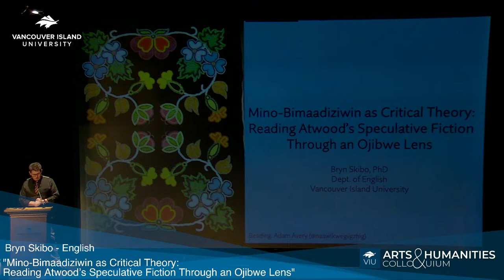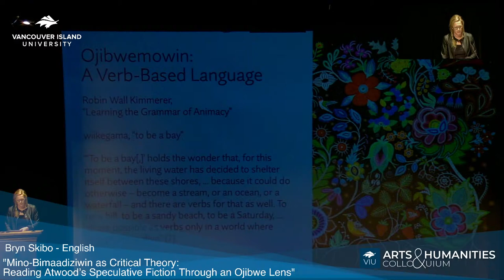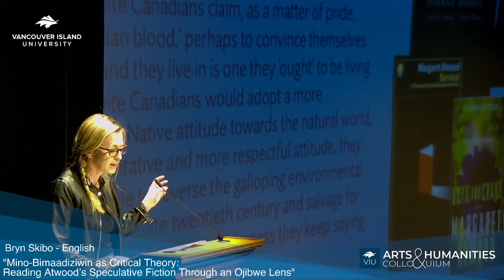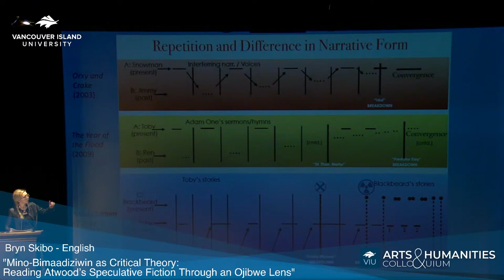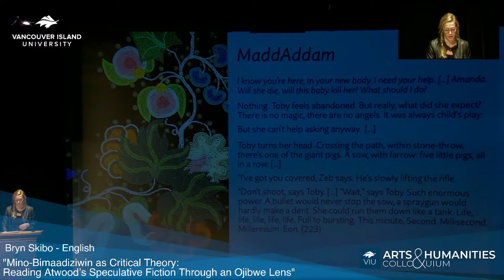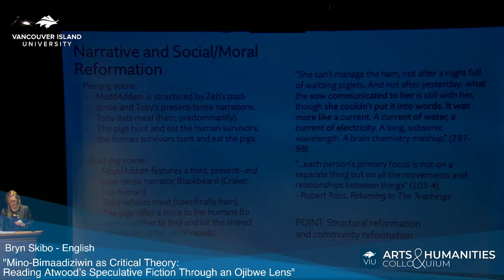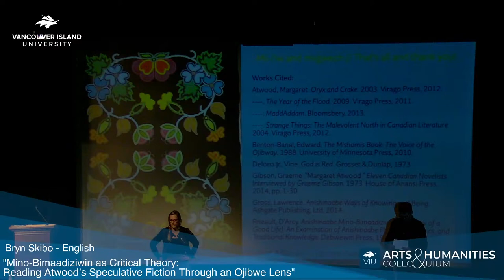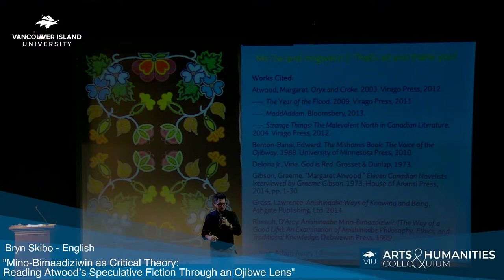Mino-Bimaadiziwin as Critical Theory: Reading Atwood’s Speculative Fiction Through an Ojibwe Lens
Mino-Bimaadiziwin as Critical Theory: Reading Atwood’s Speculative Fiction Through an Ojibwe Lens - Bryn Skibo

This presentation follows the path blazed by First Nations and Native American scholars who have argued for the value in using Indigenous epistemologies as critical theories in a largely non-Indigenous academic context.

Following their research and practice, it uses the Anishinaabe epistemology of Mino-Bimaadiziwin (“the way of the good life”) to read Margaret Atwood’s speculative novel, MaddAddam. Some may question the relevance of Indigenous studies in this novel due to the near-absence of non-white characters in the trilogy; others may question the relevance of Margaret Atwood to the conversation of Indigenous studies in light of the criticisms brought against her fiction and non-fiction for the (stereotypical or appropriative) representation (or lack thereof) of Indigenous people and cultures and due to her participation in debates regarding the supposed claims of Native identity made by Canadian authors. Nevertheless, this presentation argues that reading MaddAddam in terms of Mino-Bimaadiziwin highlights the epistemological significance of the novel’s inventive use of discourse and unusual (for Atwood) representation of nonhuman life. Reading the novel in terms of Anishinaabe epistemologies not only illuminates the critical value of these ways of seeing the world, but highlights the ways in which non-Indigenous philosophies like post-structuralism and post-humanism are indebted to marginalized fields of theory which preceded them, often by centuries. As such, this talk has three goals: to provide an in-depth narratological analysis of one of Atwood’s most popular novels; in doing so, to offer an alternative theoretical approach to the novel which includes Native epistemologies; and to do the necessary work of academic decolonization by challenging the commonly accepted wisdom of who produces theory and to whom it is applied.